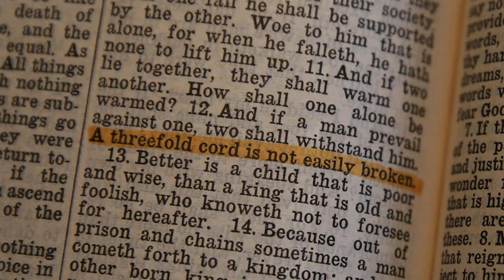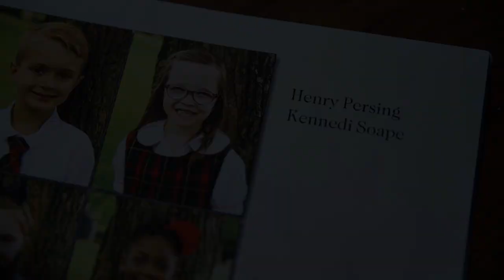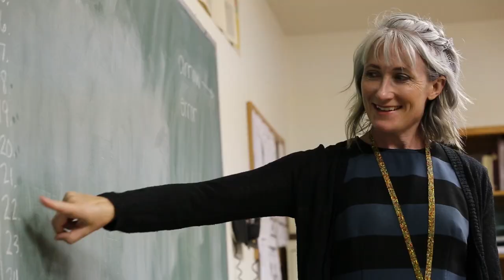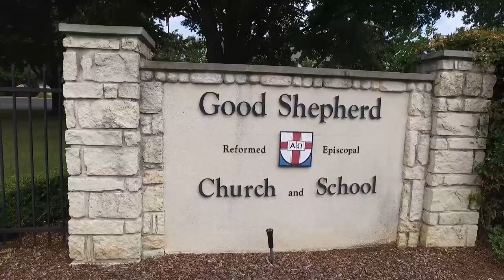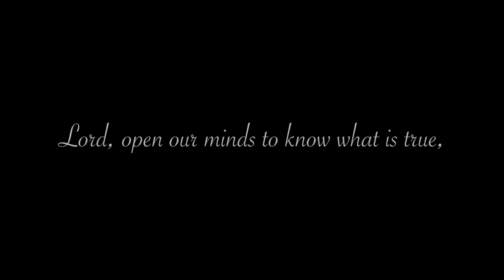Good Shepherd School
The mission of Good Shepherd School is to equip our students with the tools of learning and to endow them with the wisdom of the ages so they may serve God and their fellow man with love, virtue, and strength.